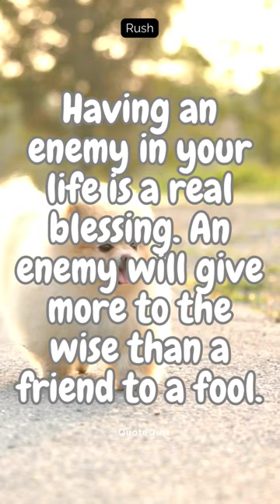Quote Quiz Movie №22